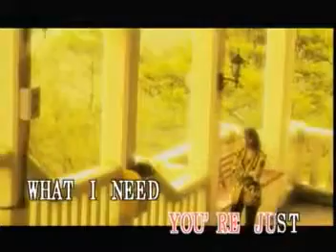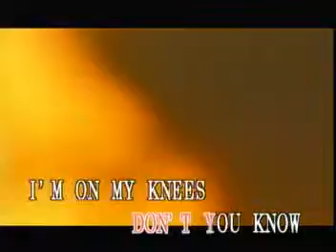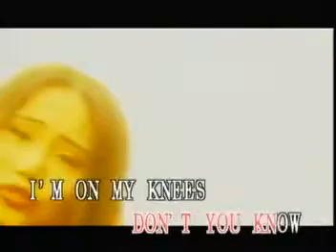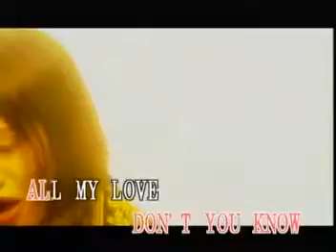CAN'T LET U GO